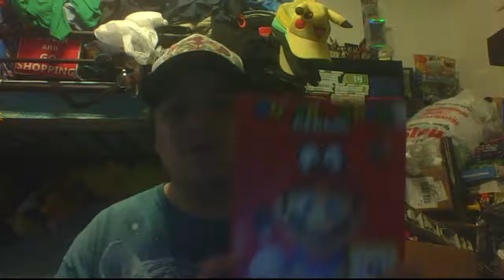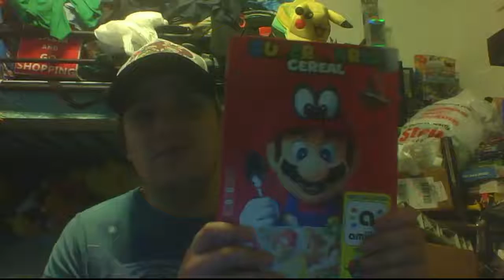Giveaway at 100 Subs!!!!!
I will be doing a Super Mario Cereal giveaway at 100 subs!!! Lets make this happen guys and gals!!! I love you all :)